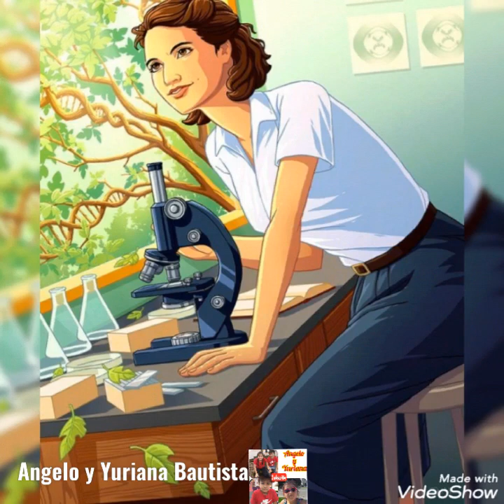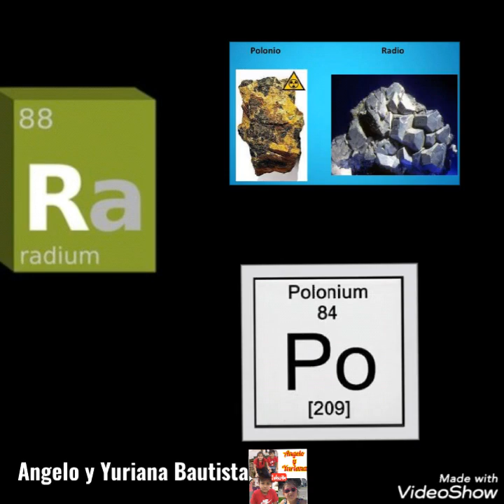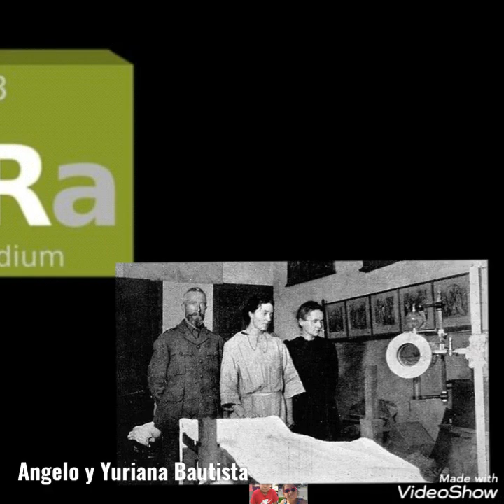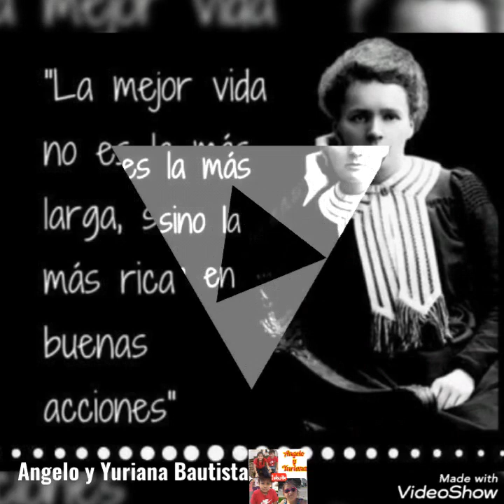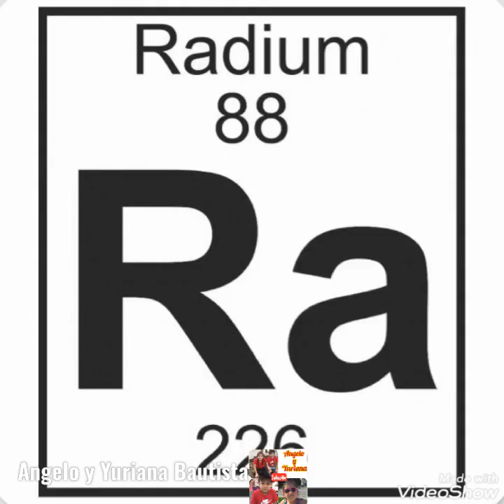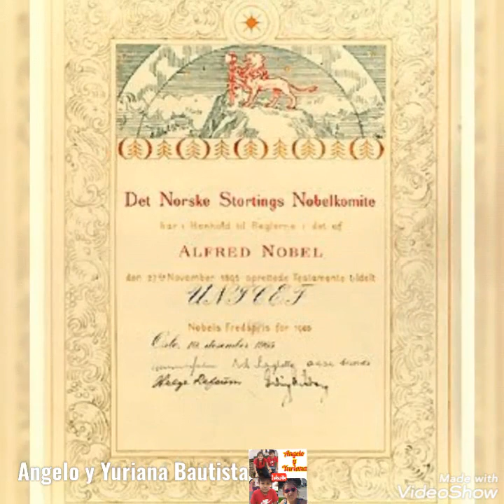MARIE CURIE 🧪 biografia ¿Ganó 6 premios Nóbeles?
Marie Curie nació en Varsovia (Polonia) el 7 de noviembre de 1867 y murió en Passy (Francia) el 4 de julio de 1934. Nacida como Maria Salomea Sklodowska, Marie Curie es conocida por ser la primera mujer científica en recibir el Premio Nobel y ser la primera catedrática de la Universidad de la Sorbona de París. SUS PRIMEROS PASOS Hija del profesor de Física y Matemáticas Władysław Skłodowski y de la maestra Bronisława Boguska, Marie Curie era la pequeña de cinco hermanos. Su infancia se vio marcada por el fallecimiento de una de sus hermanas a causa del tifus, y a la muerte de su madre por tuberculosis cuando solo tenía 10 años. Nació y creció en una Polonia ocupada, casi en su totalidad, por las fuerzas del Imperio Ruso. Obligados a deshacerse de la cultura polaca, su familia no se desligó nunca de sus raíces. El patriotismo del padre de Marie hizo que sus supervisores rusos le designaran trabajos mal remunerados. Su familia tuvo serios problemas económicos, llegando a acoger a niños en su casa por las noches para poder tener ingresos extras. Las dificultades por las que atravesó desde bien pequeña no amedrentaron su deseo de estudiar. Tras cursar los estudios de enseñanza básicos, Curie no pudo ingresar en una institución de educación superior por el mero hecho de ser mujer. Sin embargo, eso no hizo más que avivar sus ganas de aprender e ingresó junto a su hermana Bronislawa en una universidad clandestina polaca que admitía mujeres. Bronislawa pronto se marchó a París a estudiar. Para poder acompañarla en el futuro, Curie trabajó como institutriz -a la vez que continuaba con su formación- para poder costearse la matrícula en la universidad. En 1891, con 24 años, Marie Curie finalmente se trasladó a estudiar a Francia gracias a sus ahorros y a la ayuda de su padre.  TRAYECTORIA Y APORTACIÓN A LA CIENCIA A base de esfuerzo y sacrificio, en 1893, Marie Curie se licenció en Física por la Universidad de París, siendo número uno de su promoción. Tan solo un año más tarde, conoció al que se convirtió en su marido en 1895 y padre de sus dos hijas: el también científico Pierre Curie. El interés de Marie Curie por la Física no acabó tras conseguir su título. Continuó formándose y su siguiente paso fue conseguir el doctorado. Las investigaciones sobre la radiación del uranio del físico Henri Becquerel y el descubrimiento de los rayos X por Wilhelm Röntgen ayudaron a Curie a elegir el tema de su tesis: Investigaciones sobre sustancias radioactivas. Fascinado por los avances de la investigación de su mujer, Pierre decidió aparcar sus estudios sobre magnetismo para poder ayudarla. Cómplices en lo personal y en lo profesional, Marie y Pierre Curie trabajaron Las dificultades por las que atravesó desde bien pequeña no amedrentaron su deseo de estudiar. Tras cursar los estudios de enseñanza básicos, Curie no pudo ingresar en una institución de educación superior por el mero hecho de ser mujer. Sin embargo, eso no hizo más que avivar sus ganas de aprender e ingresó junto a su hermana Bronislawa en una universidad clandestina polaca que admitía mujeres. Bronislawa pronto se marchó a París a estudiar. Para poder acompañarla en el futuro, Curie trabajó como institutriz -a la vez que continuaba con su formación- para poder costearse la matrícula en la universidad. En 1891, con 24 años, Marie Curie finalmente se trasladó a estudiar a Francia gracias a sus ahorros y a la ayuda de su padre.   TRAYECTORIA Y APORTACIÓN A LA CIENCIA A base de esfuerzo y sacrificio, en 1893, Marie Curie se licenció en Física por la Universidad de París, siendo número uno de su promoción. Tan solo un año más tarde, conoció al que se convirtió en su marido en 1895 y padre de sus dos hijas: el también científico Pierre Curie. El interés de Marie Curie por la Física no acabó tras conseguir su título. Continuó formándose y su siguiente paso fue conseguir el doctorado. Las investigaciones sobre la radiación del uranio del físico Henri Becquerel y el descubrimiento de los rayos X por Wilhelm Röntgen ayudaron a Curie a elegir el tema de su tesis: Investigaciones sobre sustancias radioactivas.  En 1898 anunciaron el descubrimiento de nuevos elementos: el radio y el polonio, ambos más radioactivos que el uranio. Sin embargo, no fue hasta cuatro años después cuando pudieron demostrar su hallazgo. embargo, no fue hasta cuatro años después cuando pudieron demostrar su hallazgo. 1903 fue el año del reconocimiento a su trabajo. No solo consiguió su Doctorado, sino también recibió el 1903 fue el año del reconocimiento a su trabajo. No solo consiguió su Doctorado, sino también recibió el Premio Nobel de Física junto a su marido y a Becquerel por sus investigaciones sobre la radioactividad. posteriormente ganó también el Premio nobel de Química.